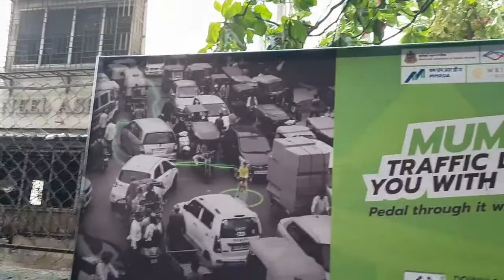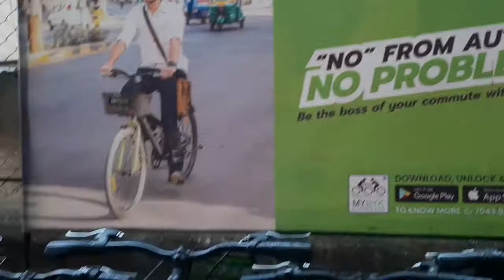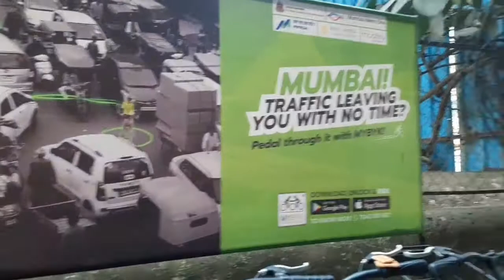Bicycle| saving time| money| energy| good for health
hello friends aaj ka jo video hai ek bahut interesting topic Hai Bicycle aur Mumbai traffic se bachne ke liye ise Achcha upay aur kahin Nahin Hai specially time saving money saving and health ke liye best Hai bicycle yah video Jarur dekhiae aur ek information Hai is video mein jo aap tak pahunch na bahut jaruri hai Mumbai traffic ke bare mein how to use bicycle only 15 rupees in 7 hours thank you